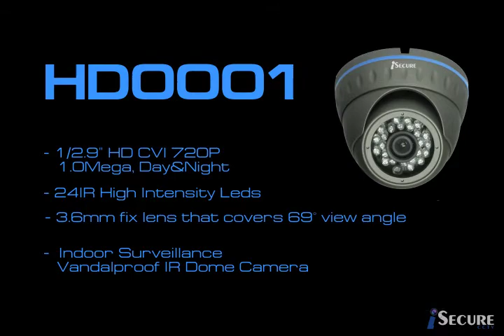iSecure HD0001 Day and Night Footage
iSecure HD0001 is a dome cctv camera suitable for indoor surveillance application. Equipped with 1/2.9” HD CVI 720p, 1.0MP Horizontal resolution, 24 IR high intensity LEDs that covers 25m range, 3.6mm fix lens that covers 69° view angle.